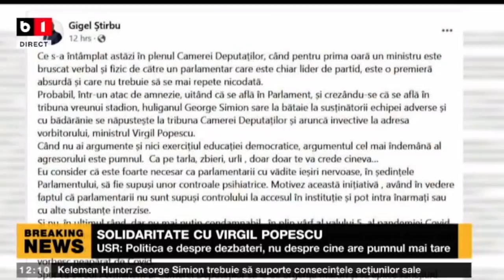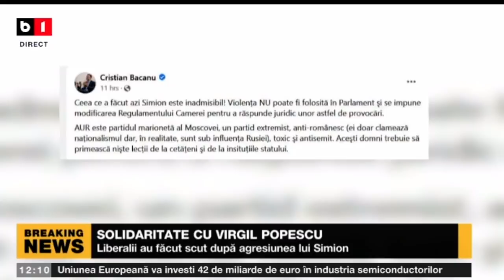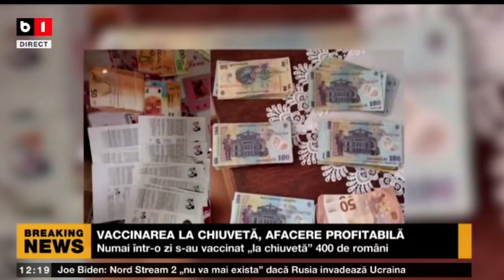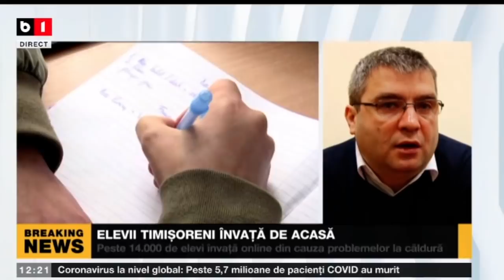ȘTIRI B1 ORA 12.00 CU ANDREEA MORARU - CEL MAI GREU MOMENT AL VALULUI 5 -193 DECESE